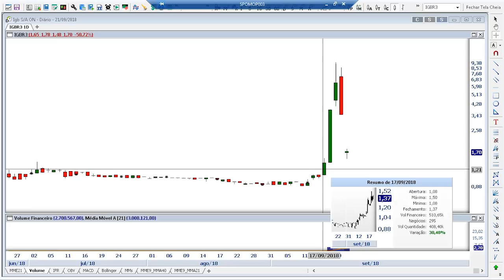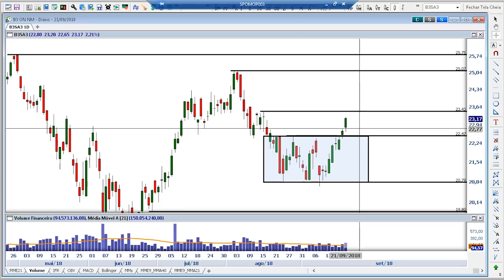Papo Genial: disparada das ações da Taurus e Gradiente.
O Papo Genial desta semana fala da disparada de duas ações que, normalmente, têm pouco movimento: Taurus e Gradiente. Felipe Villegas fala dos riscos de entrar numa aposta como esta.
Já Igor Graminhani dá três dicas de compra de ações para os próximos dias: IRB, B3 e Energisa.